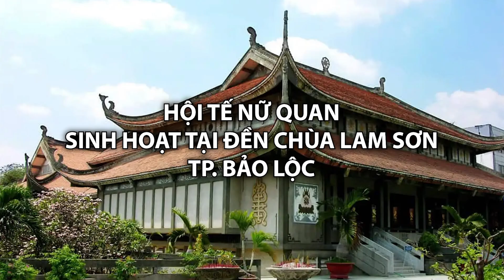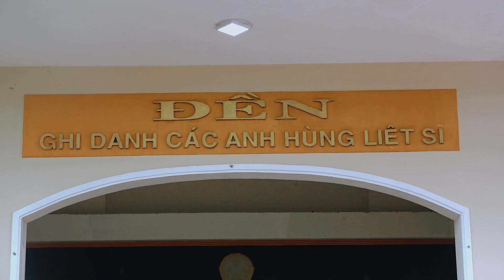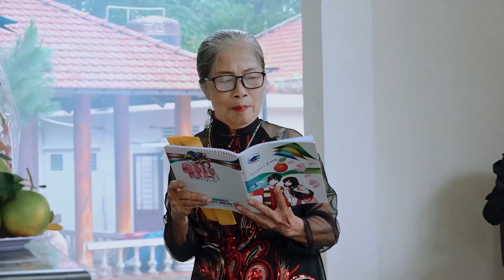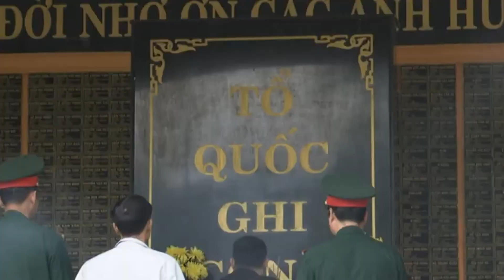Hội Tế Nữ Quan sinh hoạt tại đền chùa Lam Sơn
Photo - Camera: Công Thành